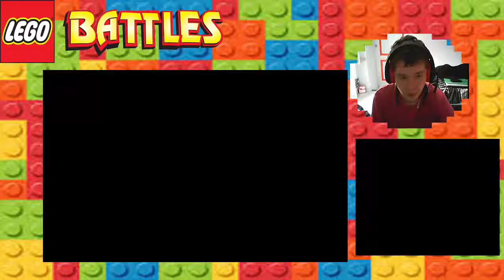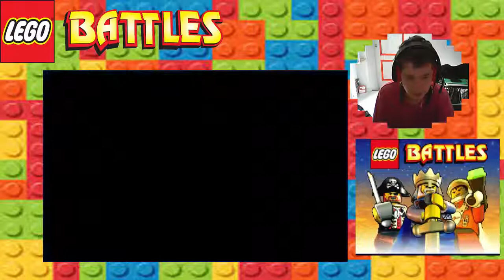Lego Battles ep 4 "Voyage dans l'espace"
Début d'un let's play des vacense sur un jeux qui a marqué mon enfance l'un des jeux au quelle j'ai le plus joué durant toute ma vie
Lego Battles
Me parlé go ajouté le serv sur discord